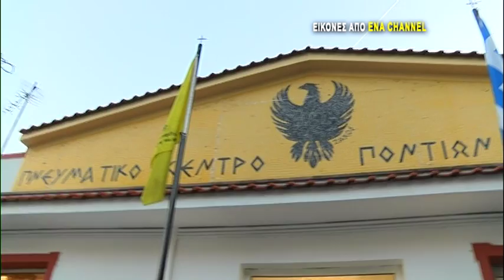Η Λέσχη Ποντίων Καβάλας βράβευσε το Ν. Σιδερίδη στο πλαίσιο του αγιασμού